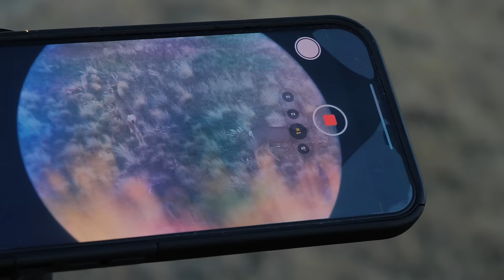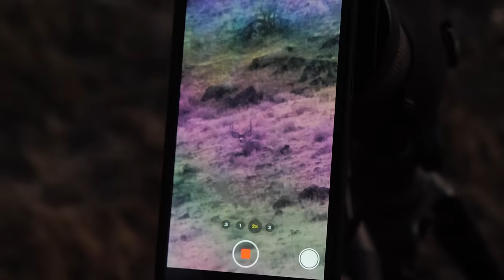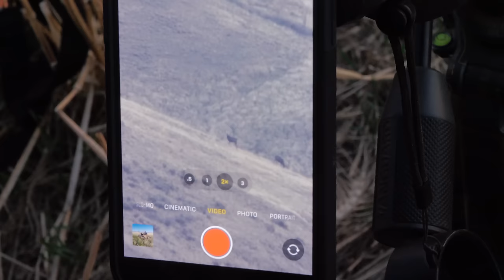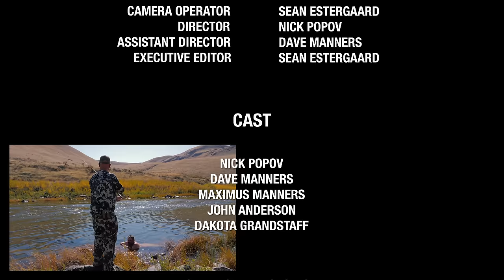180” Oregon Mule Deer Hunt. 3 Trophy Mule Deer & Elk Harvested!! (5 Days Hunting & Fishing)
On this episode, we give you something special. A longtime anticipated hunting trip with Nick Popov, Big Dave and his son, Max. We take you along a four day hunting and fishing trip on the east side of the state.

▶ Keep Up To Date With Us In REAL TIME! Follow On IG

Addicted Fishing
7509 South 5th St. STE 102

We appreciate every single one of you that take the time out of your day to click on our video & 𝗛𝗘𝗟𝗣 𝗦𝗣𝗥𝗘𝗔𝗗 𝗧𝗛𝗘 𝗪𝗢𝗥𝗗! Please tell a friend or family member about Addicted Fishing! SEE YOU ON THE RIVER!!

* Some products promoted in this video may be from paid product partners.